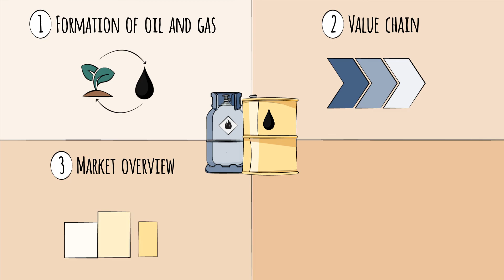Oil & Gas Industry Overview - Introduction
The oil and gas industry is a cornerstone of the global economy, powering everything from transportation to manufacturing. With a history dating back thousands of years, it wasn’t until the 19th century that modern oil production began, fueling a rapid transformation of energy use. In this primer, we’ll explore the origins of oil and gas, the industry's rise to dominance, and the key trends shaping its future.

Key Sections
0:05 - How important is Oil and Gas to the world?
0:34 - The Evolution of the Oil and Gas Industry
0:56 - Edwin Drake the start of the US Oil Boom.
1:30 - World War 1 and the Oil Fueled Machines
2:17 - Oil and Gas in Today's World

📚 This video serves as an excerpt from the Oil and Gas Industry Learning Primer, meticulously curated by the digital e-learning content provider, Primerli The full module, comprising 10 bite-sized videos and quick quizzes, is tailored to empower professionals to grasp the industry intricacies in under an hour.

What industry do you want to learn about next?